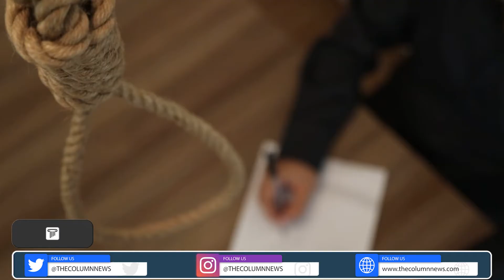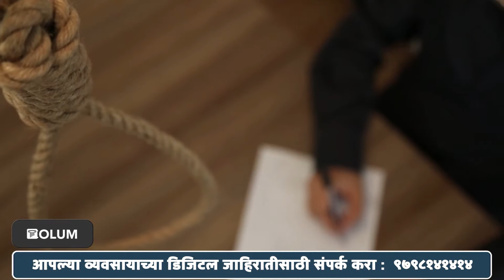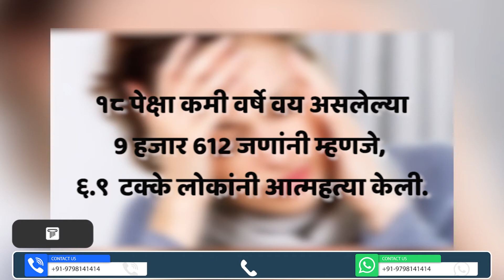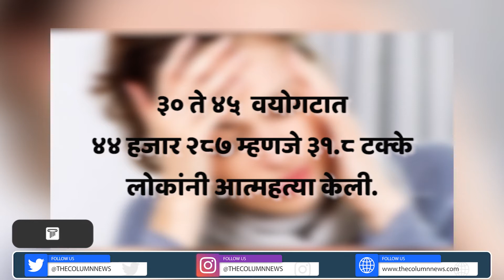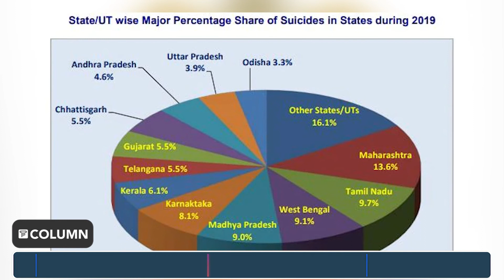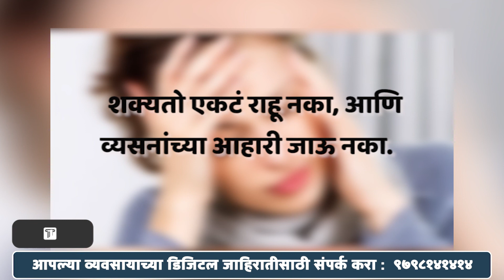World Suicide Prevention Day 2021 | एखाद्याला आत्महत्येपासून परावृत्त कसे कराल?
आज जागतिक आत्महत्या प्रतिबंध दिवस आहे. आज आत्महत्या खरोखरच देशासमोरचं नवं संकट म्हणून समोर येतंय का? वाढत्या आत्महत्येचे कारणं काय आहेत? आत्महत्येचे विचार डोक्यात आले तर त्यातून सुटका कशी करावी? याच विषयी जाणून घेण्यासाठी द कॉलम न्यूजचा हा व्हिडिओ नक्की पाहा.